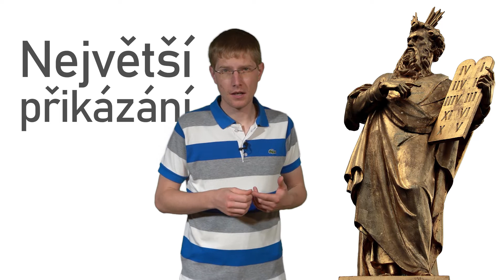Homilie na 30. neděli v liturgickém mezidobí (A) - Největší přikázání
Kdo byli saduceové? Proč se farizeové vrhli na Ježíše poté, co saducee umlčel? A jsou všechna přikázání stejně důležitá?